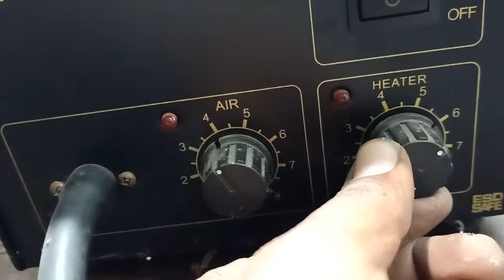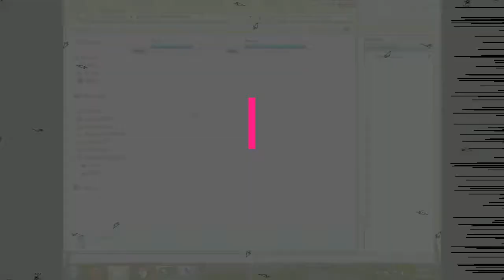How to Remove SMD IC KUMARI TECH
How to Remove smd ic using smd rework sodering station